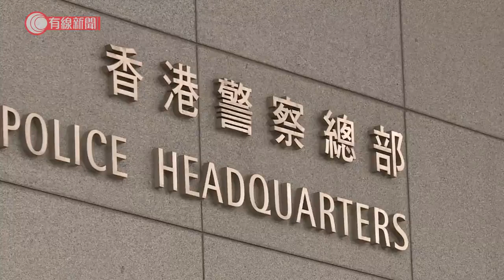兩男女涉於安達邨爆竊、非禮女童被捕 警方或起訴女童母親疏忽照顧 - 20210406 - 港聞 - 有線新聞 CABLE News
【有線新聞】警方拘捕兩名男女，涉嫌在觀塘安達邨爆竊一個單位及非禮屋內一名12歲女童。案發在上星期四，一對男女在安達邨一個單位外聲稱派口罩，又指如果無人開門，就會聯絡房屋署帶走屋內的狗，威迫單獨留在家的12歲女童開門。他們之後大肆搜掠，搶走1,300元現金、項鏈及電話。男匪徒乘機非禮女童，並用手機拍攝過程，女童事後報警。警方翻查閉路電視後鎖定疑犯身分，以涉嫌入屋爆竊、向16歲以下兒童作出猥褻行為、製作兒童色情物品及藏毒，拘捕兩名47歲及38歲的疑犯，他們在警誡下承認犯事。秀茂坪警區助理指揮官馬怜昊：「相信只是共同犯罪人士，並無特別關係。只能說是嚴重猥褻行為，不牽涉強姦或企圖強姦。初步審視電話內容，是受害人的影片，至於有沒有其他影片，會交由電腦專家作進一步檢驗。」警方指女童是單親家庭，會徵詢律政司意見，是否起訴女童母親疏忽照顧兒童。

相關影片:
1. 冷氣區等候　巴士到站方開閘上落車　裕民坊全港首個室內冷氣巴士總站周五啟用 - 20210330 - 港聞 - 有線新聞 CABLE News
2. 石棺藏屍案 - 首被告謀殺罪成囚終身　另外兩名誤殺罪成下周一判刑 - 20191213 - 香港新聞 - 有線新聞 CABLE News
3. 弗洛伊德案審訊第三日　警員隨身攝錄機片段曝光 - 20210401 - 兩岸國際 - 有線新聞 CABLE News